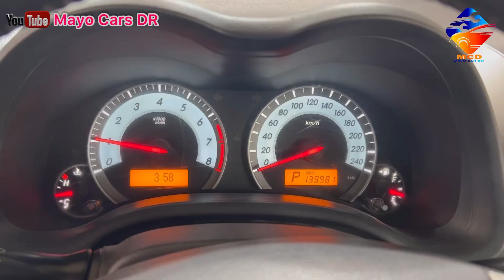Toyota Corolla Engine Installation || After Rebuild Engine Installation And Starting Engine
Toyota Corolla Engine Installation ||(Part 4) After Rebuild Engine Installation And Starting Engine